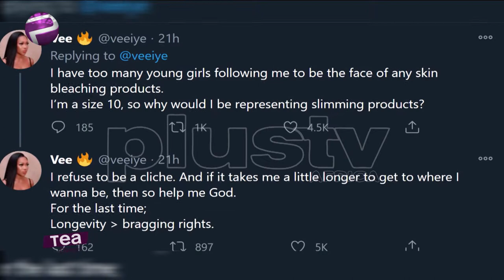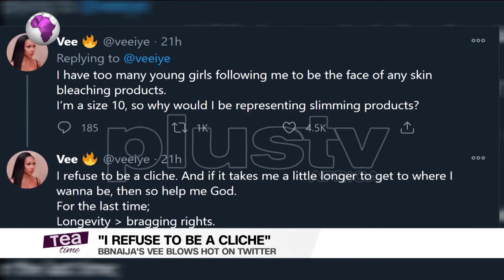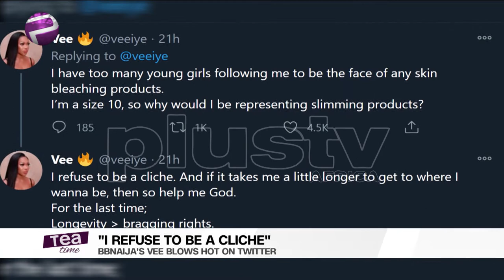I’ll Never Be A Brand Ambassador To Any Bleaching Product | Vee